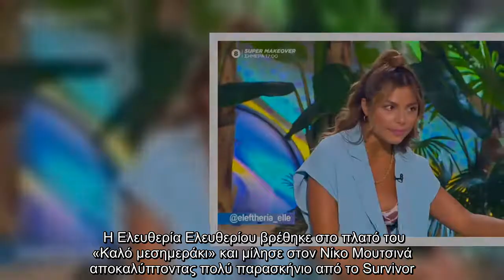Survivor: «Ο Σάκης είναι καψούρης με τη Μαριαλένα» – Τι αποκάλυψε η Ελευθερίου